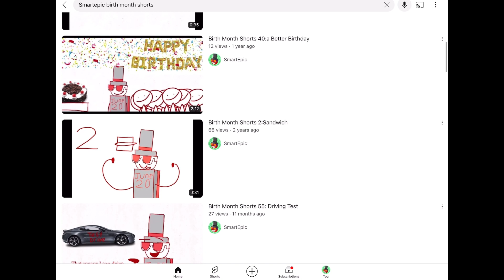June 1st 2024